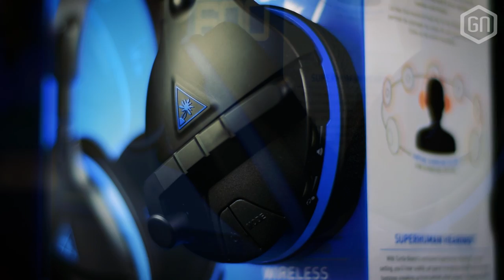Is Turtle Beach' Stealth 600 dé draadloze headset voor PlayStation 4 en pc? | GamersNET Gear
Vrij van kabels én betaalbaar; Turtle Beach doet het met de Ear Force Stealth 600 koptelefoon, beschikbaar voor zowel PlayStation 4 als pc en Xbox One. Onze Amador ging er uitgebreid mee aan de slag, en vertelt tegenover Peter of deze headset à €99 zijn schappelijke prijs hard kan maken...

Alles weten over de headset, specs en meer? Lees Amadors volledige recensie op